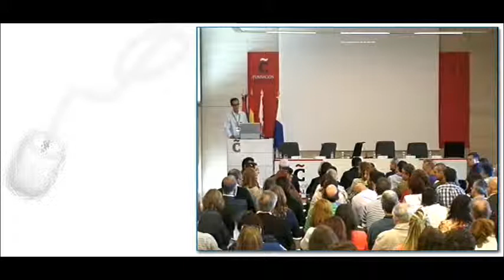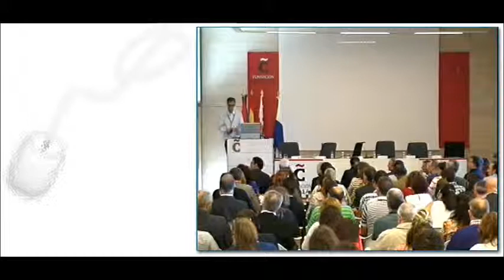INEE MECD. Seminario Comillas: "Evaluaciones externas internacionales" (5). G.Montt (OCDE)